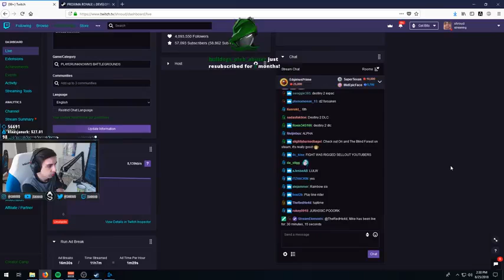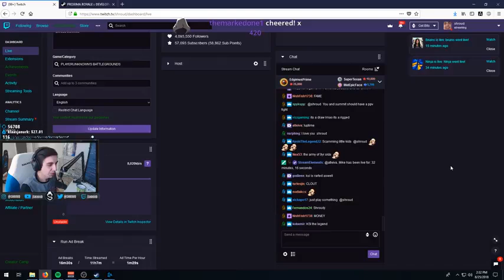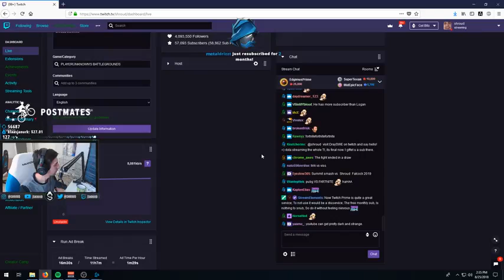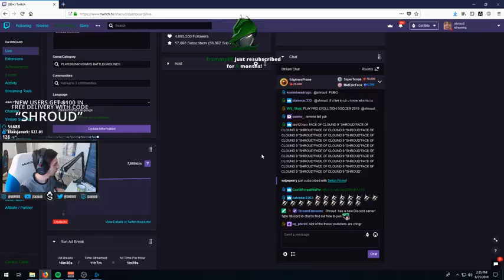Shroud Talking about KSI vs LOGON PAUL